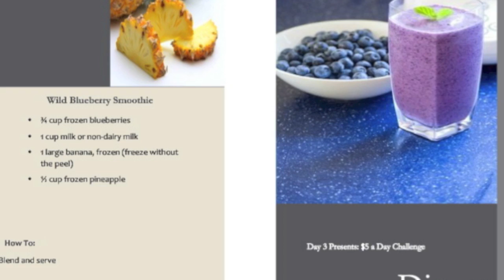SNAP Day Three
Day Three of the SNAP The Silence Challenge, where Montgomery County residents are experiencing what it's like to eat on just $5 a day.